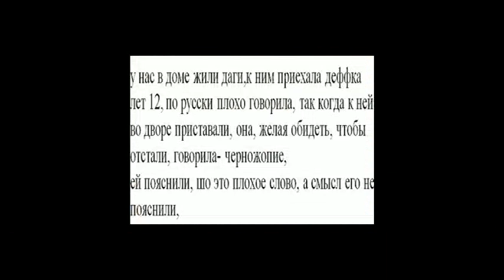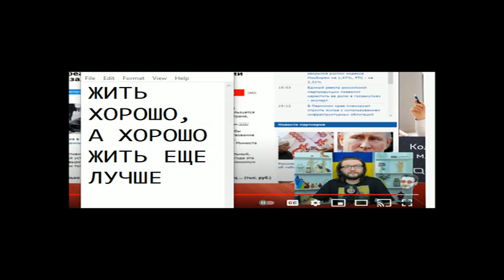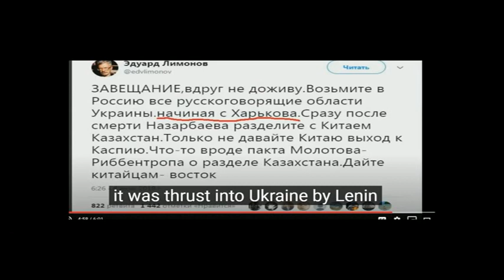ЛУЧШИЙ ПРАВИТЕЛЬ РОССИИ ЗА 200 ЛЕТ. СЕРИЯ 63